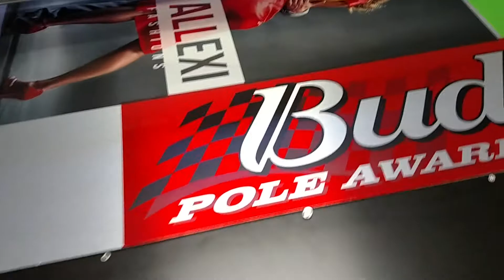Mimaki UV SPECIALIST. JFX 200+ CLEAR high margin print..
PDS Equipment the Mimaki UV specialist demonstrates the jfx 200 with clear spot UV.